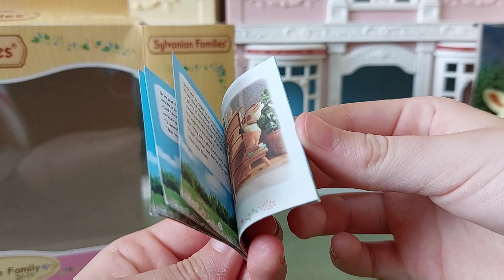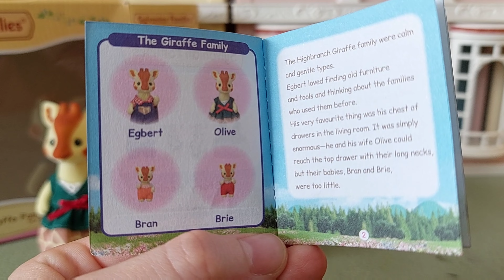Sylvanian Families Unboxing Highbranch Giraffe Family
In today's video we will be unboxing the Sylvanian Families Highbranch Giraffe Family.

And leave any comments if you have any video ideas!